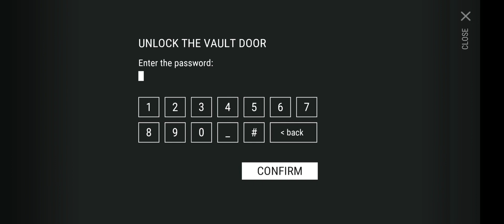Last Day on Earth- Clearing Bunker Alpha using guns only